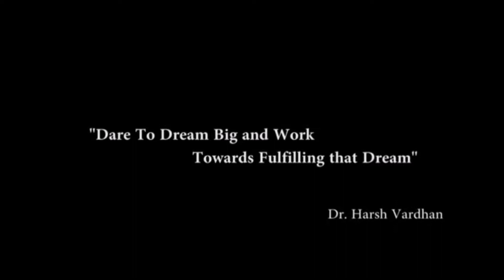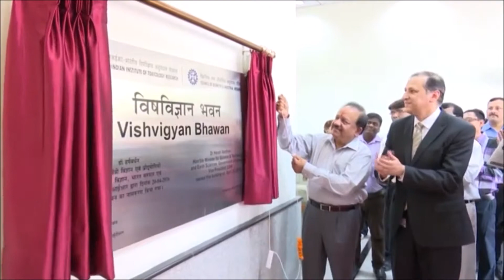Dr Harsh Vardhan visited CSIR- IITR, Lucknow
सीएसआईआर - भारतीय विषविज्ञान अनुसन्धान संस्थान, लखनऊ द्वारा आयोजित कार्यक्रम में डॉ. हर्ष वर्धन पहुंचे और विषविज्ञान भवन का उद्घाटन किया | आयोजित प्रदर्शनी को देखा और कार्यक्रम में उपस्थित वैज्ञानिकों, बुद्धिजीवियों को संबोधित किया और उनका मार्गदर्शन किया |